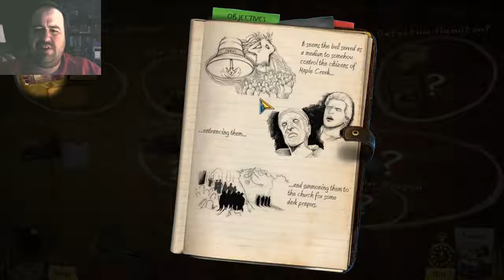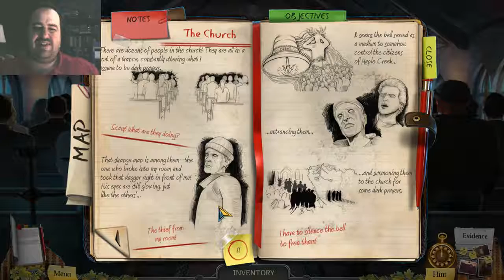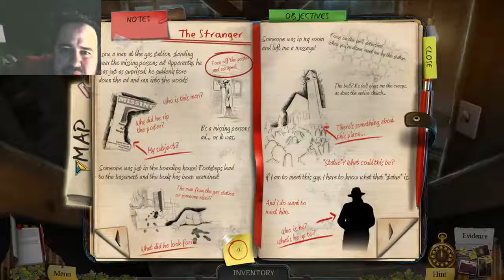Enigmatis Let's Play Part 9 - Where Is The Tape?!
Almost the entire second half of the video consists of one hidden object area where I am unable to find the tape.  This wasn't something I noticed when I randomly clicked around until it came up, but it turns out that it was a CASSETTE tape that was hidden.  I had in mind a roll of masking or duct tape.  I'm not saying I would have necessarily found the cassette tape if I had known that, but I don't know why they didn't specify that hidden item.  It simply lets me know what to be looking for, it doesn't give away where the object is hidden.  This isn't the only time the game screws this up, which is a rather amateur mistake to make.